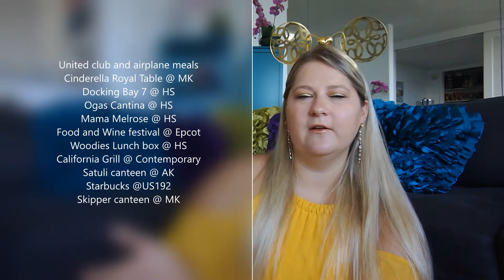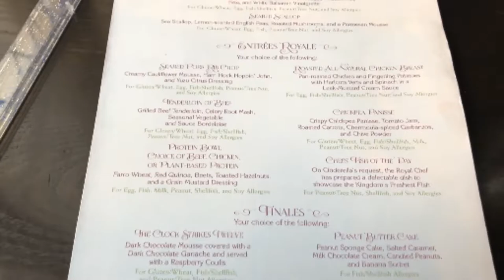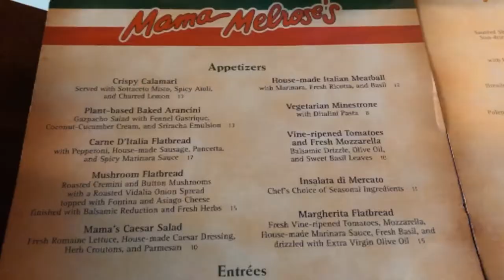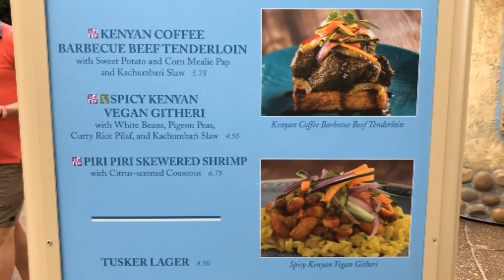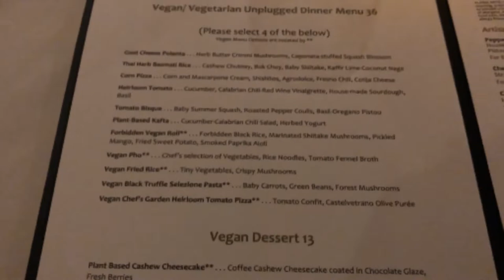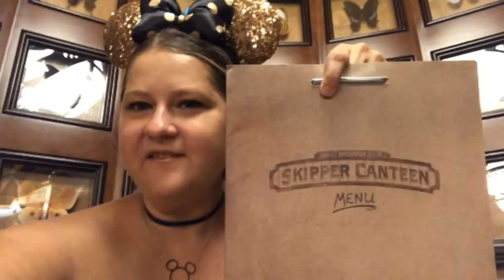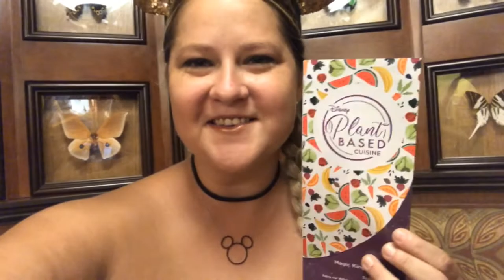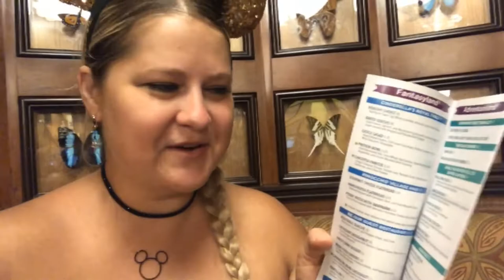VEGAN at Disney World || Part 1 of 3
On my last trip to Disney on August 2019, I documented all the VEGAN MEALS I had during my 10 day trip!  Here is the list of the restaurants and meals I had during my trip:

PART 1 Video:
United club and airplane meals
Cinderella Royal Table @ MK
Docking Bay 7 @ HS
Ogas Cantina @ HS
Mama Melrose @ HS
Food and Wine festival @ EPCOT
Woodies Lunch box @ HS
California Grill @ CONTEMPORARY
Satuli canteen @ AK
Starbucks @ us192
Skipper canteen @ MK

PART 2:
Be our guest @ MK
Casey's @ MK
Sci fi cafe @ HS
Ogas Cantina @ HS
Rose and Crown @ Epcot

PART 3:
Pinocchio village haus @ MK
Aloha Isle Refreshments @ MK
Sunshine Tree Terrace @ MK
Toledo @ Coronado Springs
Satuli canteen @ AK
Starbucks @ AK
Ogas Cantina @ HS
Monsieur Paul @ Epcot
United club @ Orlando and Houston & airplane meals